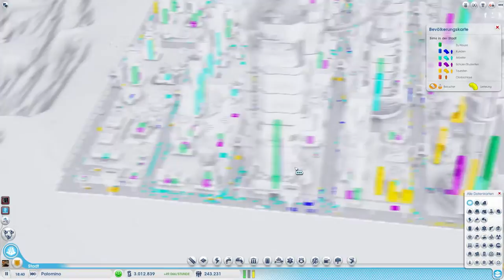SimCity:Städte der Zukunft #090 [Deutsch] [HD+] Let's Play SimCity:Städte der Zukunft